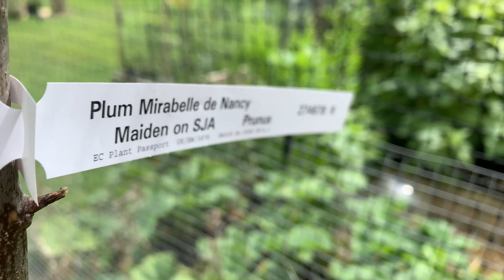5. Egy lépésre az álmomtól … viszlát Cambridge !